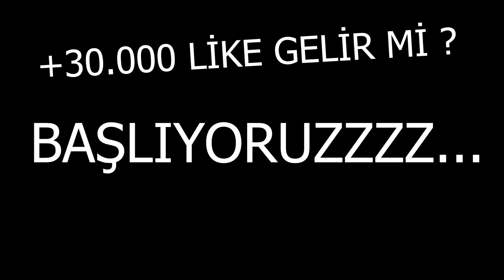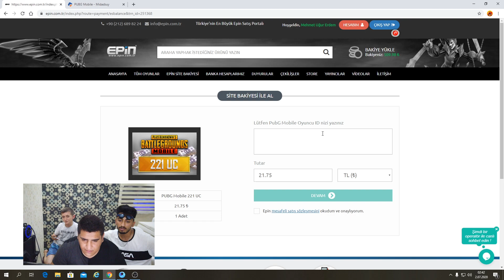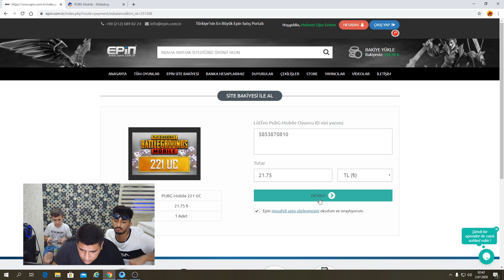SİNİRDEN MASAYI KIRDI ! DENİZ TOMA KIŞKIRTMA 2 ! - PUBG Mobile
Herkese selamlar, ben Mehmet. Emre gül ile birlikte Deniz toma kışkırtma 2 bölümüne hoşgeldiniz. Bu videoda PUBG Mobile emre gül ile birlikte deniz toma ya efsane bir kışkırtma yaptık. Sinirden masayı kırdı. İyi seyirler.

Ben Mehmet Uğur Erdem ve kanalımda pubg mobile, türkçe pubg, pubg mobile troll, pubg mobile komik anlar, pubg mobile emulatör, pubg mobile bigisayardan oynama videoları çekiyorum.